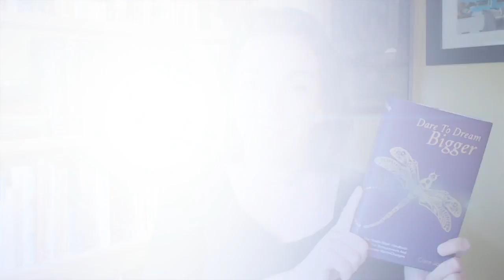Why You Need To Clear Out And Declutter BEFORE You Grow Your Business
Walking my talk! Here's a personal example from this week, about why Step 0 from the Dare To Dream Bigger handbook is so vitally important. Let me know via the comments how this might work for you. And please share / tag in the comments anyone else you know who needs to watch this. x Clare